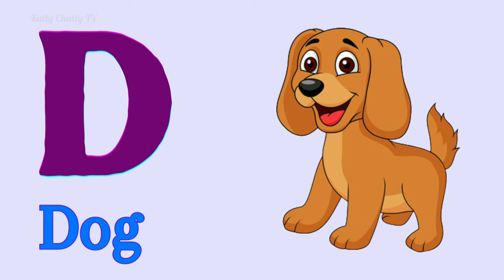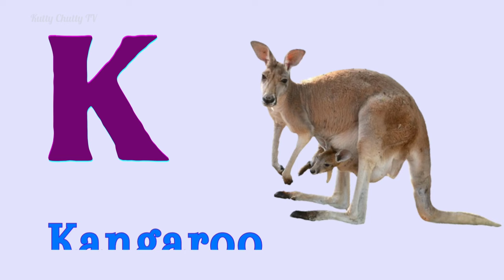Abcd rhymeslEnglish AlphabetABCDEFGHIJKLMNOPQRSTUVWXYZ|Alphabet|A for Apple B For Bear@KuttyChuttyTv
English Alphabet|Abcd rhymes|Abcd Nursery Rhymes| |ABCDEFGHIJKLMNOPQRSTUVWXYZ@KuttyChuttyTv

இந்த பதிவில் குழந்தைகள் எளிதாக புரிந்து கொள்ளும் வகையில் ABCD கொடுக்கப்பட்டுள்ளது